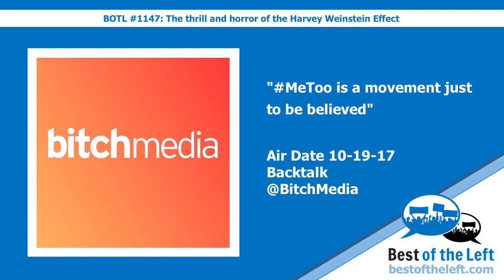MeToo is a movement just to be believed - Backtalk from @BitchMedia - Air Date 10-19-17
Hear this clip in context on Best of the Left